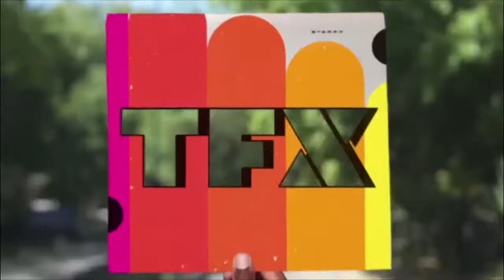Habillage de la chaine TFX.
Kaptain vous présente l'habillage musical de la chaine TFX réalisé par l"agence Start Rec pour Une Musique.

À PROPOS DE KAPTAIN MUSIC

En l'espace de 10 ans, KAPTAIN MUSIC s'est imposé comme l'une des nouvelles références de la musique pour l’image en France et à l'international et s'adresse aux professionnels de l'audiovisuel et des médias (TV, Pub, Radio, Cinéma, Institutionnel, Spectacle…).

Avec plus de 20 000 titres enregistrés par les meilleurs compositeurs de par le monde, notre catalogue relève le défi d'allier originalité, créativité mais aussi efficacité pour simplifier vos montages et accompagner au mieux vos productions audiovisuelles.

vous pouvez créer un compte gratuitement et accédez à nos deux catalogues
- Kaptain qui est un catalogue généraliste, récent et de qualité créée en 2013, particulièrement adapté aux programmes de flux, aux documentaires et à la publicité.
- Audiomachine qui est la référence de la musique de trailers aux Etats Unis depuis 2005 et illustre toutes les bandes annonces des blockbusters hollywoodiens et de prestigieuses campagnes publicitaires (Disney, Coca, L’Oréal, Audi, JO …).